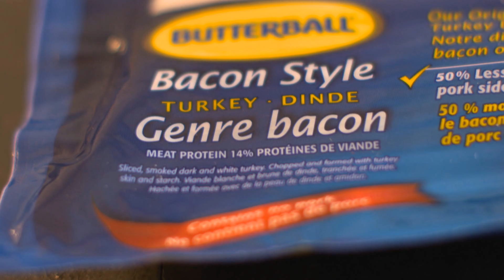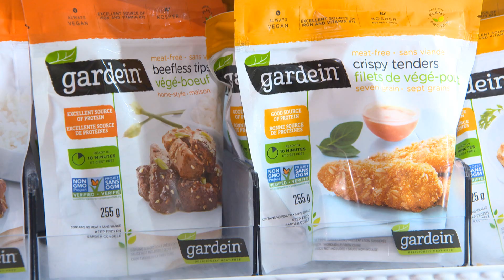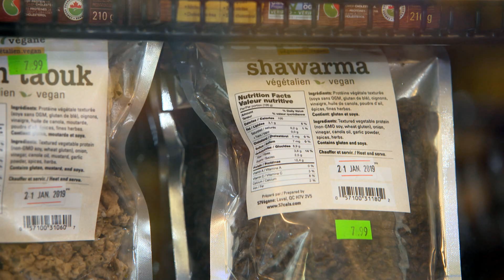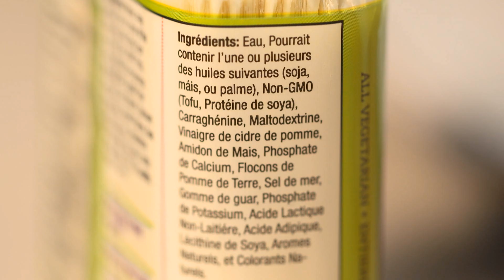La mode des similis produits alimentaires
Du poulet… sans poulet ? Du crabe, sans crabe ? Les produits d’imitation ne sont pas nouveaux. Mais avec la tendance végane, les fausses viandes, faux fromages et faux produits laitiers se multiplient. Enquête sur cette vague de similis aliments qui envahissent les rayons des épiceries.
Journaliste-animateur : Denis Gagné
Journaliste à la recherche : Barbara Ann Gauthier
Caméra : Pierre-Olivier Massé
Son : Marc-Antoine Fournier
Montage : Patrick Fry
Réalisation : Caroline Gagnon